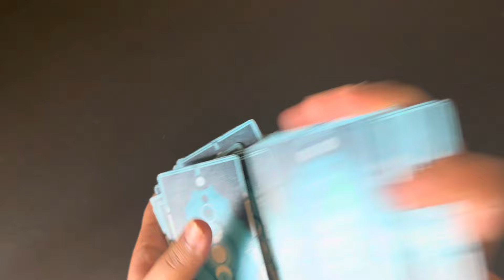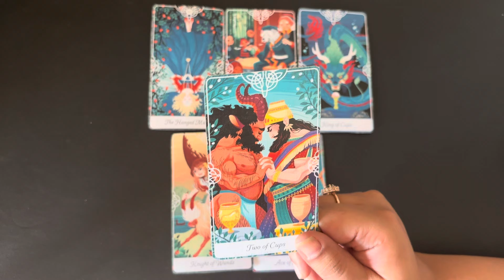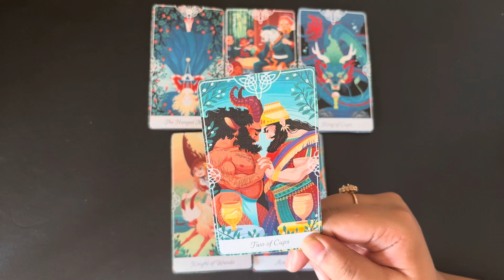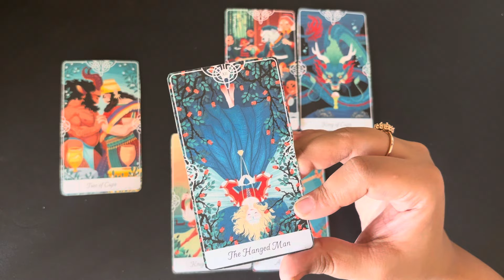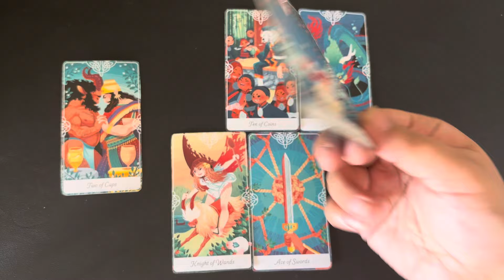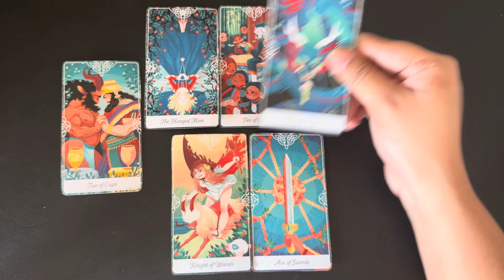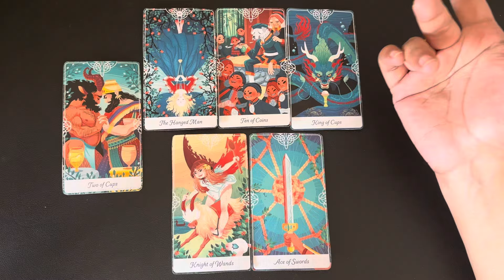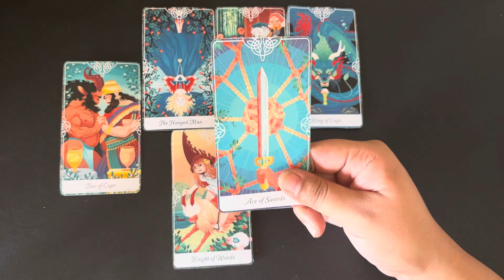Pisces (Meen) June 2024 | love hindi tarot June | No Contact tarot card reading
⌚TimeStamps
00:00 Introduction🤭
00:34 Love Prediction💕

June 2024 tarot June 2024 hindi tarot 2024 June tarot reading June 2024 reading in Hindi love reading June 2024 rashifal reading June 2024 hindi tarot reading June  2024 love tarot June 2024 June love tarot